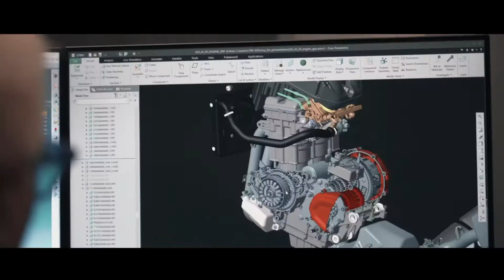The newest Benelli trk 800 2022 motorcycle adventure touring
Motorcycle manufacturer Benelli completes the adventure-touring product line with the presence of the 2022 TRK 800. This motorbike has an adventurous look, complete with spoke rims.As an adventure-touring motorcycle, the 2022 Benelli TRK 800 is equipped with a long travel suspension. Up front, it uses a 50 mm Marzocchi upside down suspension that has a travel of 170 mm. While the rear suspension uses a monoshock with 171 mm travel.@jonewsauto